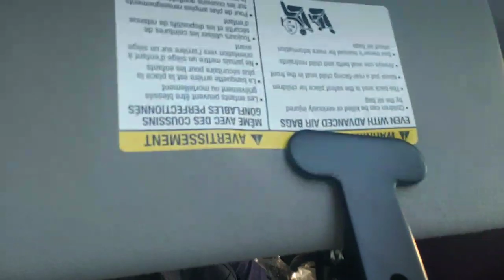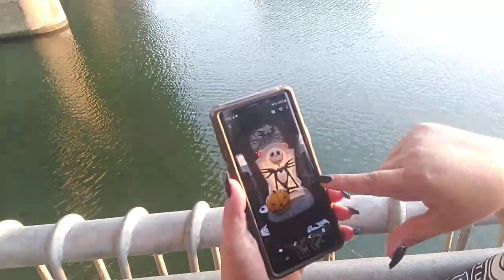Ice_Poseidon (mixer) [2/8/2019] [1/4 VOD]